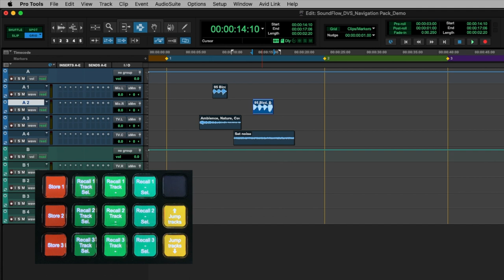DVS-Navigation - SoundFlow Package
Demonstration of the DVS-Navigation package for SoundFlow.

This package may be used for free.